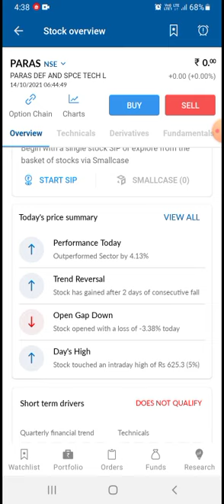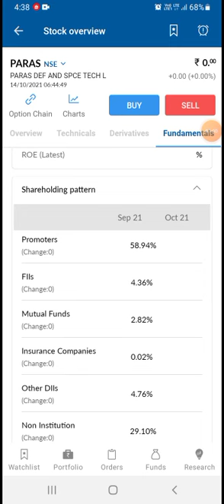paras defence and space technology ipo l paras defence ipo l paras defence ipo buy or not